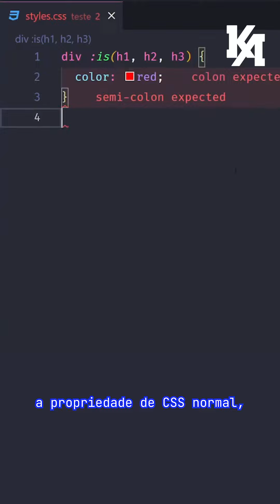Como fazer estilização no CSS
Essa dica é pra você que quer saber mais sobre estilização no CSS! Reduza o número de linhas de código, economize tempo e tenha mais produtividade 😉

Somos uma escola de programação 🤓
…e isso significa que o nosso maior interesse é gerar autonomia e independência de estudantes através do conhecimento na área!
Aqui você tem ensino de qualidade para se tornar dev full stack em 12 meses!
Nosso foco é fazer você aprender com a mão na massa e, pra isso, temos 2.000+ horas de curso, além de tudo isso, a Kenzie também se preocupa com o seu ingresso no mercado de tecnologia e entregamos uma taxa de 98% na empregabilidade da nossa comunidade de estudantes… além de um módulo só para falar sobre soft skills e um time dedicado a entender quais são as principais vagas de devs no mercado 👀

Pra viver tudo isso, você só precisa ter:
✔️ mais de 18 anos
✔️ ensino médio completo
✔️ um computador
✔️ disponibilidade de segunda à sexta, das 09h às 15h e pelo menos 10h de estudo por semana

Gostou do conteúdo desse vídeo?

✏️ Não se esqueça de deixar seu comentário